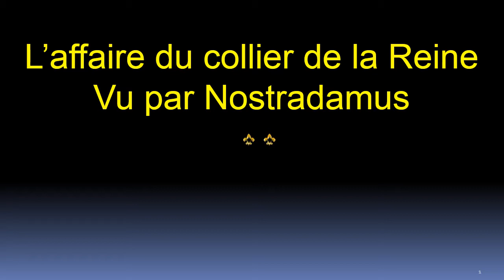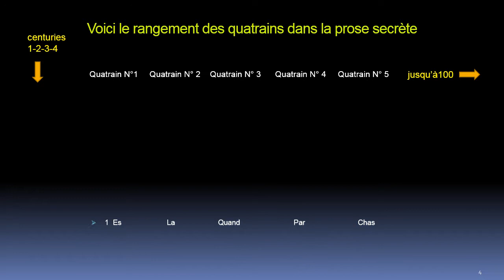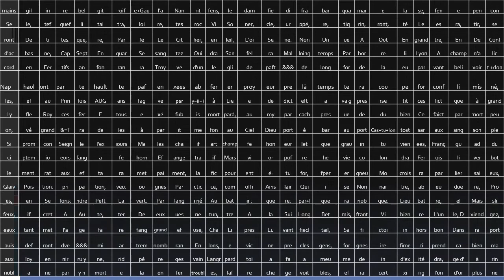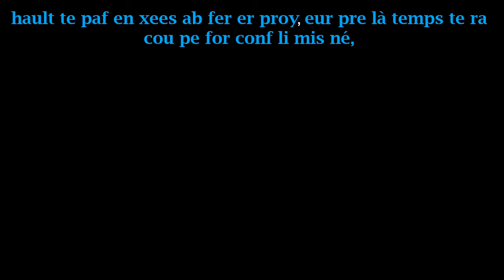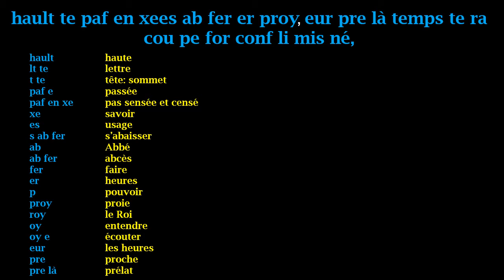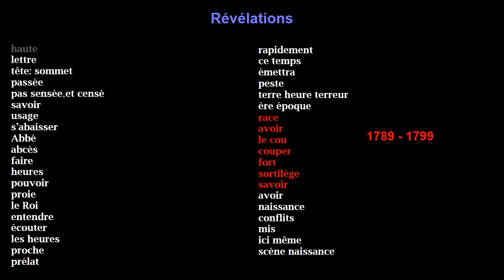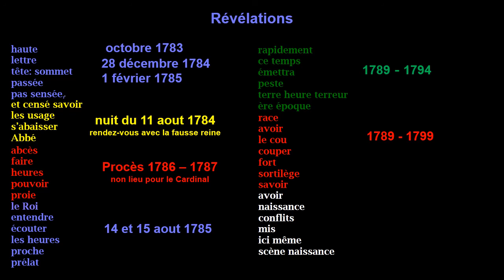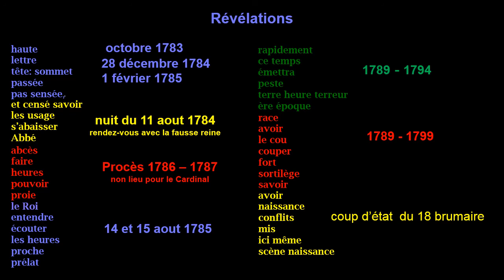Collier de la Reine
Il manquait une page dans la révélation.